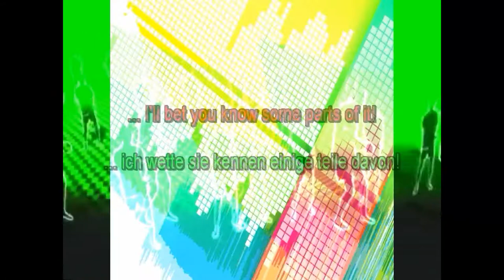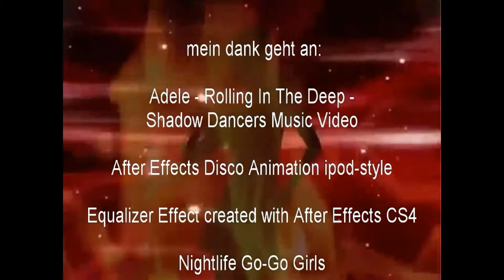Uncommerce - She the best (HD)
It admits so immensely much good music in the world...known and unknown. it almost has to be discovered "alarmingly", how much there admits. . and then how smally the light of one's own shines. but I think more goes therefore that one does not let his light go out but to have anybody burn most brightly it...well . an actual beautiful track of me, complete newly arranges so never planned and beautifully!
Es gibt so unermesslich viel gute Musik auf der Welt...bekannte und unbekannte. es ist fast "erschreckend", wie viel es da zu entdecken gibt. und wie klein das eigene Licht dann leuchtet. aber ich glaube es geht wohl mehr darum, dass man sein Licht nicht erlöschen lässt, als es am hellsten brennen zu lassen. ein wirklicher schöner track von mir, komplett neu arrangiert, so nie geplant und doch schön!